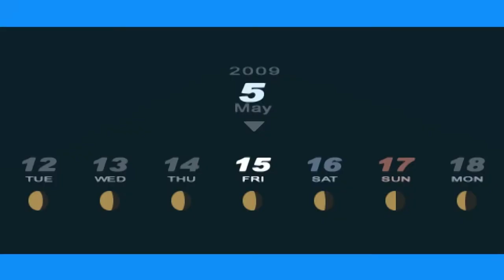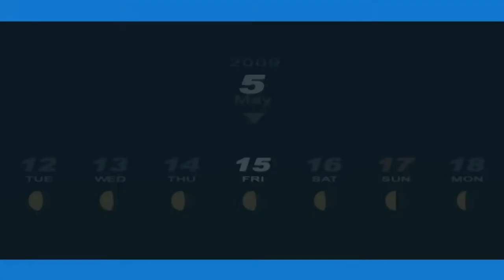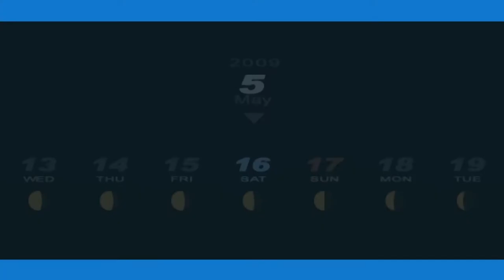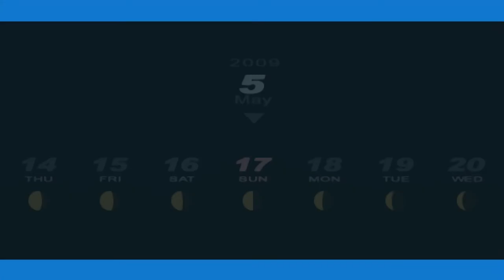Persona 3 Portable - 26 [5/13 - 5/16] Moon 1 (Nozomi), Handheld for Elizabeth, Hierophant 6 & 7